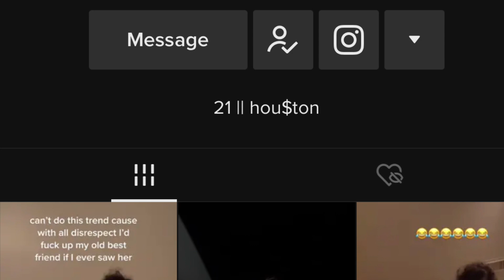Laura back at it again (she at Hailey house)